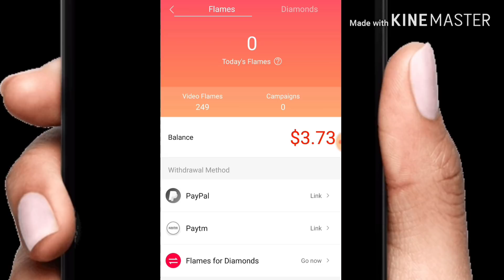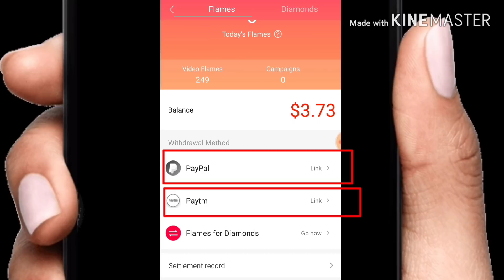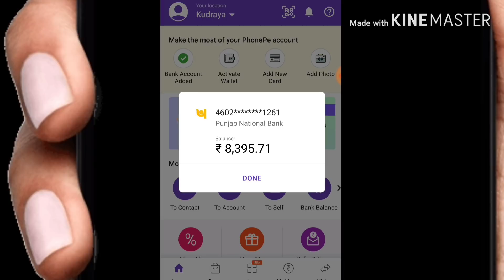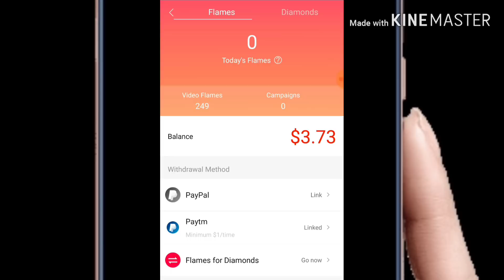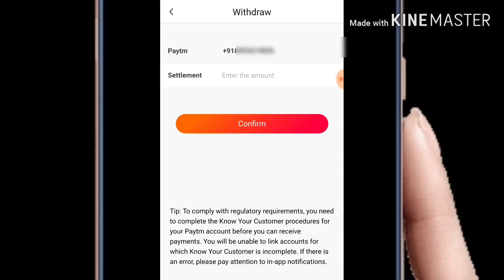Vigo video se bank account mein Paisa Kaise dalen,